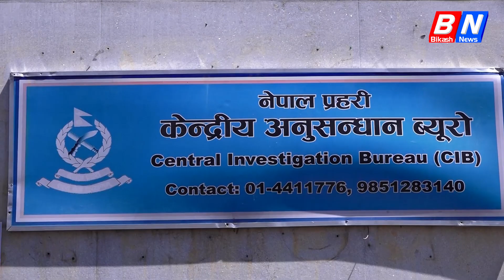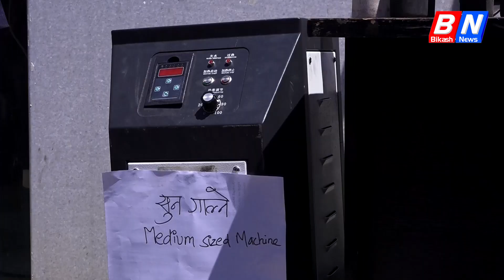६१ किलो सुन प्रकरण : साढे ३ अर्ब बिगो दावीसहित ५० जना विरुद्ध मुद्दा, ५ कम्पनीमार्फत् कारोबार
६१ किलो सुन प्रकरण : साढे ३ अर्ब बिगो दावीसहित ५० जना विरुद्ध मुद्दा, ५ कम्पनीमार्फत् कारोबार